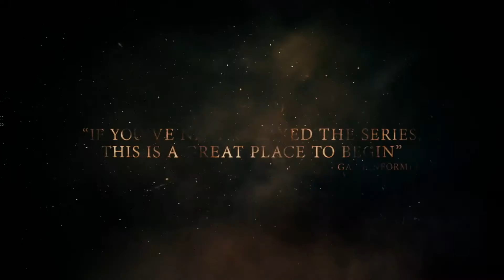DS3 KingdomFall Final H264